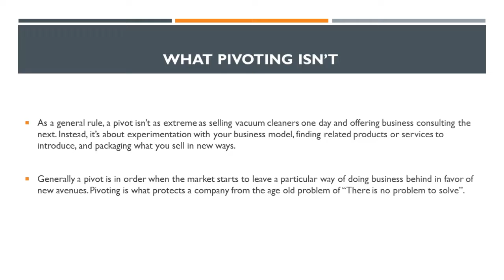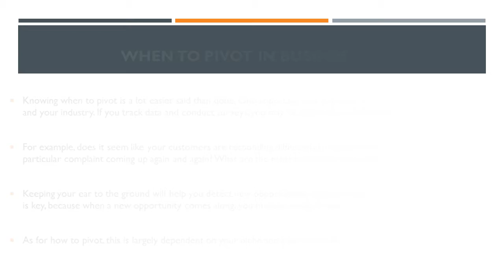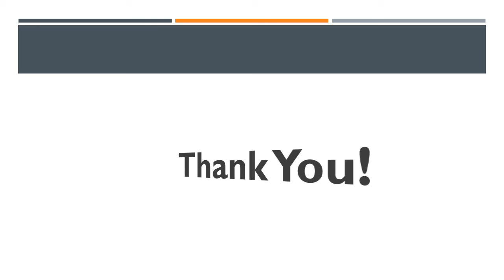Philip D. Bennett: The pivot – Making Opportunities of Your Obstacles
Knowing when to pivot is a lot easier said than done. One important step is staying in touch with your customers and your industry. If you track data and conduct surveys, you may be able to detect anomalies that help you pivot. Watch this Video for more details or check out